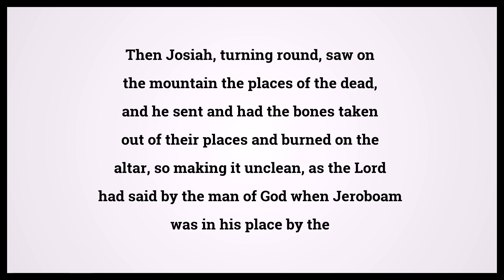Holy Bible Second Book Of Kings 23:16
Video shows Holy Bible Second Book Of Kings Chapter 23 Verse 16: Then Josiah, turning round, saw on the mountain the places of the dead, and he sent and had the bones taken out of their places and burned on the altar, so making it unclean, as the Lord had said by the man of God when Jeroboam was in his place by the altar on that feast-day. And he, turning his eyes to the resting-place of the man of God who had given word of these things, said: Powered by MaryTTS. Text taken from Bible in Basic Edition. Bible Second Book Of Kings 23:16